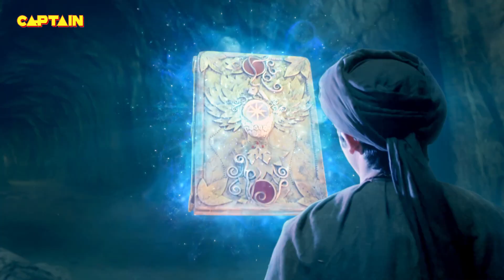शेख जीनु को नींद से उठाने में नाकामियाब रही यास्मीन - अलादीन - नाम तो सुना होगा || भाग.105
Aladdin, while Jinoo is sleeping, confesses about how much he loves him and how much Jinoo has given them since he entered their lives. Elsewhere, Yasmine's friend Princess Meher slams down a helper for laughing. Aladdin and Jinoo find the genie of the ring in their house. What will they do?